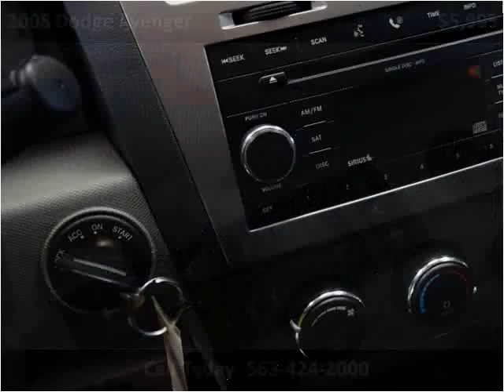2008 Dodge Avenger Used Cars De Witt IA